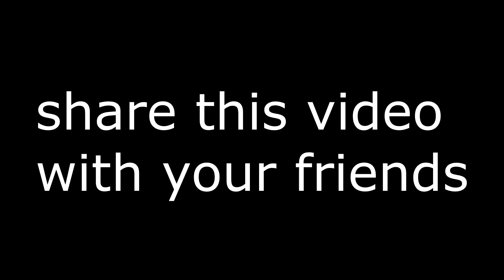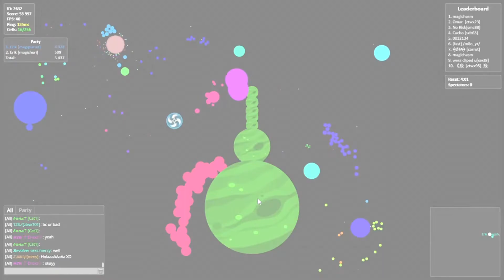The gota.io assassin☠️💫(Erik x Omar)